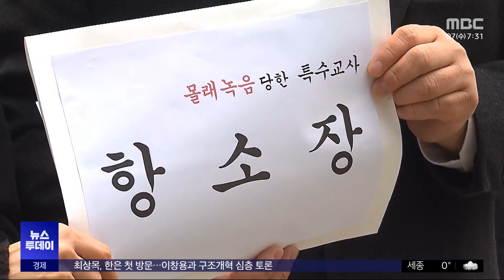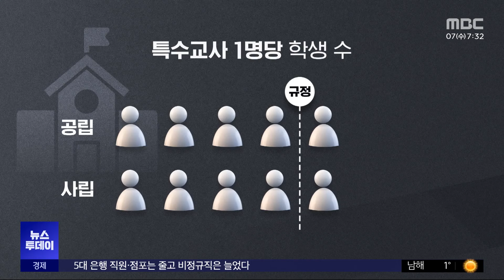"몰래 녹음 인정은 부당"‥특수교사 '항소' (2024.02.07/뉴스투데이/MBC)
웹툰 작가 주호민 씨의 자녀를 정서적으로 학대한 혐의로 기소된 특수교사에게 1심 재판부가 벌금 2백만 원의 선고 유예 판결을 내렸죠.

이후 주호민 씨가 개인 방송에서 심경을 밝히자, 해당 교사가 기자회견을 통해 반박하고 나서는 등 후폭풍이 이어지고 있습니다.